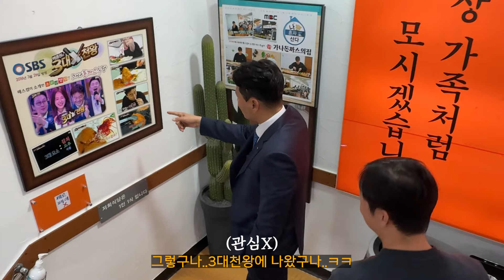일단 건물에 문제가 생기면 김대표가 생각 난답니다🏢작은문제든 큰문제든 그의 컨설팅이 필요하다?!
궁금한 사항이 있으시면
번호로 연락 주시면 정성껏 상담해 드리겠습니다

(주)엠스에셋
강남구 논현로 150길 4, 대급수야빌딩
대표 : 김명찬